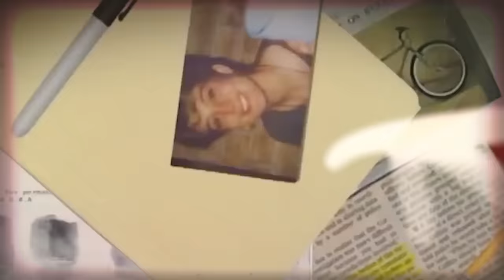When A psychopath Thinks He Just Got Away With Murder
Today's JCS Inspired true crime documentary will cover the interrogation of Brian Miller, a steampunk enthusiast sentenced to death for a pair of horrific murders that shook Phoenix in the early 1990s.